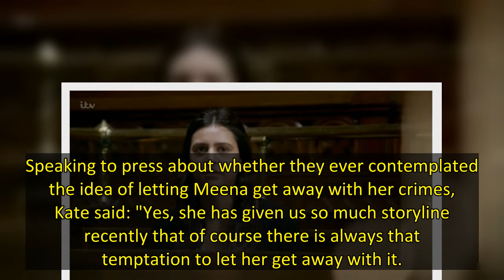Emmerdale was full of explosive scenes on Thursday as Meena Jutla was finally found guilty after an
Emmerdale fans were left in shock on Thursday's explosive hour-long episode as Meena Jutla was finally found guilty as she dropped one final victim bombshell.
However, the ITV soap's producer, Kate Brooks, has now revealed that there was an alternate ending for the village murderer.
Speaking to press about whether they ever contemplated the idea of letting Meena get away with her crimes, Kate said: "Yes, she has given us so much storyline recently that of course there is always that temptati